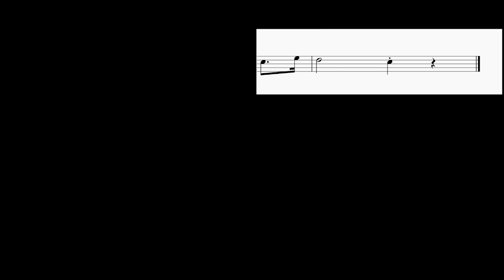How to play Battle Cry of Freedom by George Frederick Root on Tenor Sax (Tutorial)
Comment and let us know how the videos have helped you. It keeps us going! :)The easiest way to learn how to play Battle Cry of Freedom by George Frederick Root on the tenor sax. It's a tenor sax tutorial for Battle Cry of Freedom by George Frederick Root.

EasyMusicLesson teaches you to play the your favorite instrument, through easy and simple animation so that you too can learn how to play Battle Cry of Freedom by George Frederick Root on the tenor sax easily. A tenor sax tutorial with visual animation graphic.

Chords of Tenor Sax arrangement:
A# Maj   D# Maj   A# Maj   F Maj   A# Maj   A# Maj   D# Maj
A# Maj   A# Maj   F Maj   A# Maj   D# Maj   A# Maj   F Maj
A# Maj   A# Maj   A# Maj   A# Maj   F Maj   A# Maj   D# Maj
A# Maj   F Maj   A# Maj   A# Maj   D# Maj   A# Maj   F Maj
A# Maj   A# Maj   D# Maj   A# Maj   A# Maj   F Maj   A# Maj
D# Maj   A# Maj   F Maj   A# Maj   A# Maj   A# Maj   A# Maj
F Maj   A# Maj   D# Maj   A# Maj   F Maj   A# Maj   A# Maj
D# Maj   A# Maj   F Maj   A# Maj   A# Maj   D# Maj   A# Maj
A# Maj   F Maj   A# Maj   D# Maj   A# Maj   F Maj   A# Maj
A# Maj   A# Maj   A# Maj   F Maj   A# Maj   D# Maj   A# Maj
F Maj   A# Maj   A# Maj   A# Maj   A# Maj   F Maj   A# Maj
D# Maj   A# Maj

Melody notes of Tenor Sax:
C5 D5 E5 E5 E5   D5 C5       A4 B4
G4     G4     F4 E4 G4 C5 E5
D5               C5     C5   D5
E5   E5   E5     D5 C5     A4   B4
C5   C5   C5     B4 A4
G4       G4     F4 E4   G4   C5     D5
E5               D5     C5   D5
G4       G4     F4 E4   G4   G4   E5
D5               C5         G5
G5       E5   F5 G5   A5       G5
G5       E5   F5 G5
G5       E5     F5 G5   A5
G5       E5     C5 D5     C5   D5
D5               C5         G5
D5               C5         G5
D5               C5         G5
D5               C5